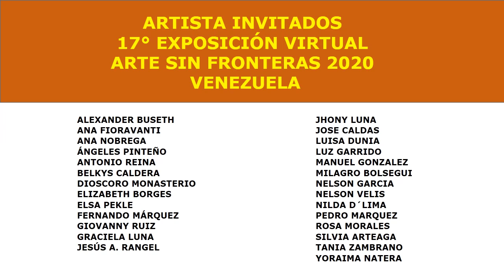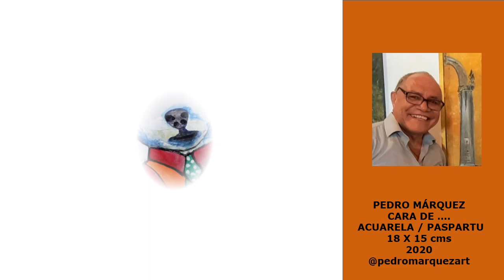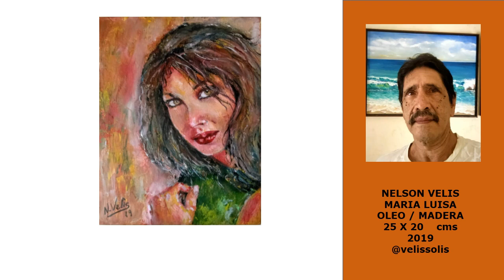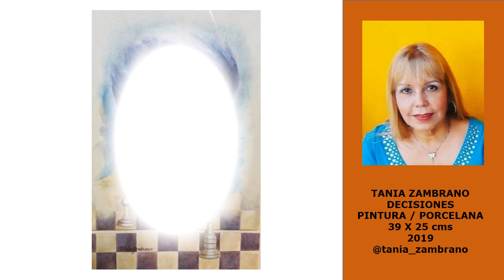17° EXPOSICIÓN VIRTUAL, ARTE SIN FRONTERAS 2020 VENEZUELA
Maracay 07 de julio del 2020, Venezuela. La presente exposición virtual es la edición n°17, en esta oportunidad contamos con la participación de 27 artistas visuales, donde cada uno expresa con libertad todos sus pensamientos y observaciones a través de los medios que están a su alcance, debido a la situación que vivimos en la actualidad,a nivel mundial y nosotros no escapamos, de esa situación. pero los artistas preocupados por el resto de las personas, conocidos y amigos, traemos esta exposición, para el disfrute y deleite de todos...